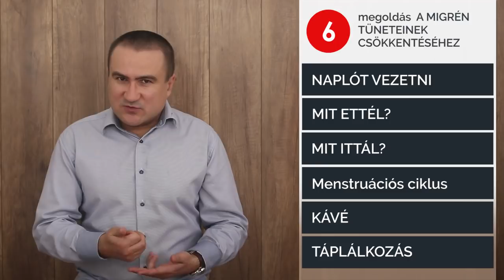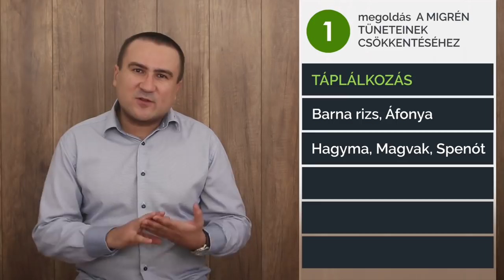A Migrén tünetei ellen 6 lépésben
Mi okozza a migrént és melyek a lelki okai? Milyen vitaminokat szedjünk migrén esetén? Miért vannak negatív hatással a kék fény a migrénre? Miért fokozza a migrént a stressz illetve a stressz csökkentés is egyszerre?